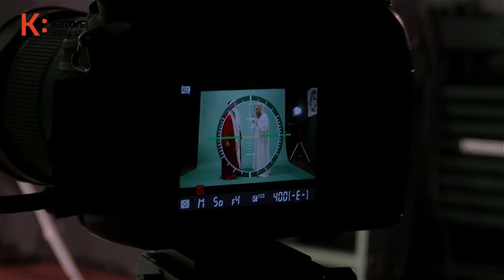Így készül...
de egy kicsit még mindig nem áruljuk el, hogy mi.